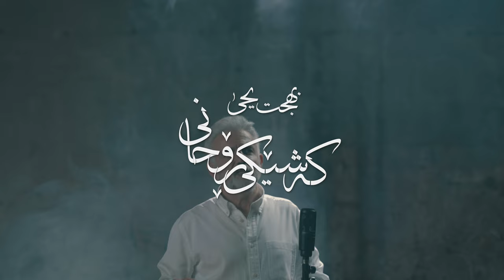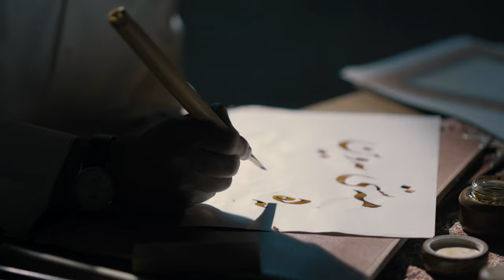Bahjat Yahya - Kasheky Rohany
ھۆنراوە و ئاوازی : بەھجەت یەحیا
موزیك : ئارام سەردار

کەشێکی ڕۆحانی

ئەوین ھەستێکە لەشەیدابوون و مەستی
کەشێکی ڕۆحانیە بۆ خۆشەویستی
لەوێدا دڵ حوکم ئەکات نەوەك ھۆش و بیر
ئەوین دنیایەکە لە شێتبوونێکی ژیر

سەرووی ھۆشیاریە ئەو حاڵی شێتبوونە
چرکەساتێکی نێوان بون و ونبوو
ھەژار و دەوڵەمەند و گەداو پادشا
ھیچ کەسێ گەورە نیە لەئاستی ئەودا
ئەوین تەنھا سەرداری دڵی ھەمووانە
ئەم ھەسارەیە بێ ئەو کاولستانە

ئەویندار بەدڵ ئەبینێ نەك بەدییە
ھەرکەس ئەوینی نەبێ دڵیشی نیە
ئەوەی لەو ھەژانەدا جێ دەستی نەبێ
تەمەنی بەباچووە ھەزارساڵیش بێ
بەئەندێشەی تێدەگەن کەسانی ھەرزە
لوتکەی بەمرۆڤبوونە ئەو ھەستە بەرزە